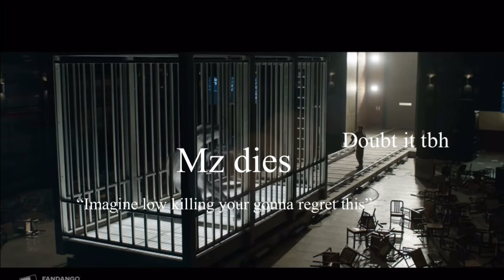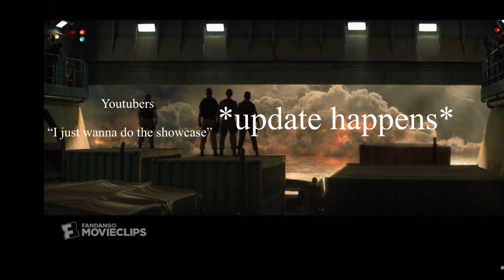Kaiju Universe Portrayed By: Jurassic World/Park